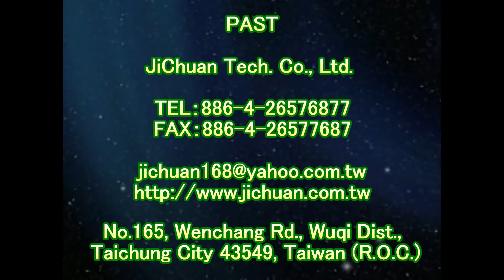1729 Community Outdoor Atrium Corridor Medium Hardness Tile Floor Anti slip and Anti slip Constructi